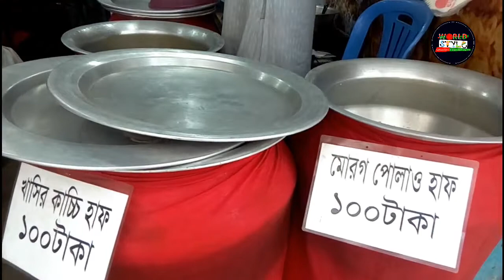কামাল বিরিয়ানী হাউজ। kamal Biryani House Bangladesh Food Zone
Kamal Biryani House
কামাল বিরিয়ানি হাউজ
পোঃ মোঃ শহিদুল ইসলাম
 এখানে বিয়ে, জন্মদিন ও যে কোন অনুষ্ঠানের অর্ডার নেওয়া হয়।
৫০/৫ বিআরটিসি মার্কেট, কল্যেনপুর, ঢাকা -১২০৭

Facebook TV

Like. Comments